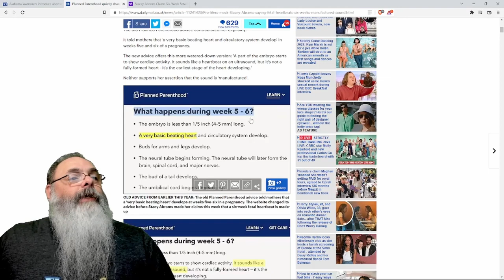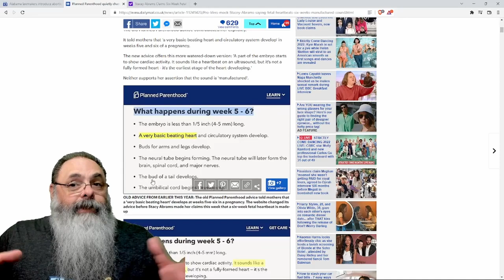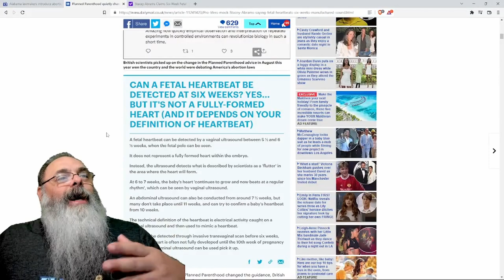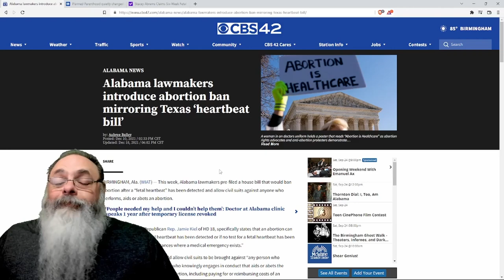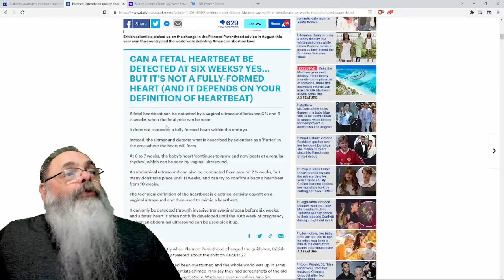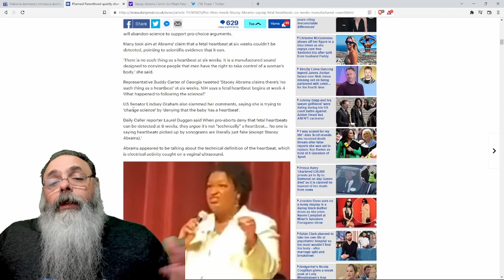ESQUERDISTAS silenciosamente COMEÇAM a MUDAR a DEFINIÇÃO de BATIMENTO CARDÍACO para permitir ABORTO